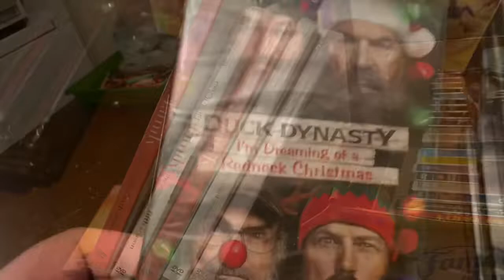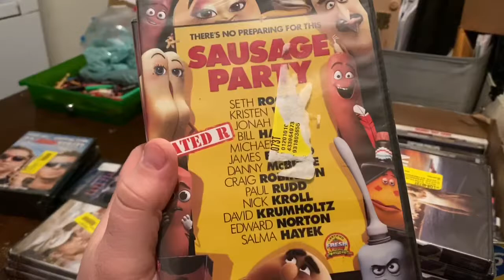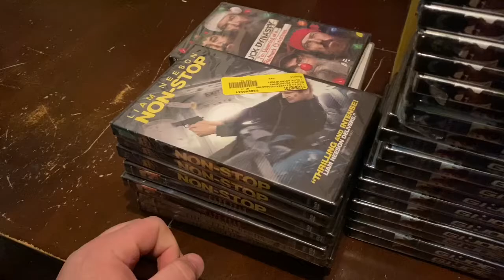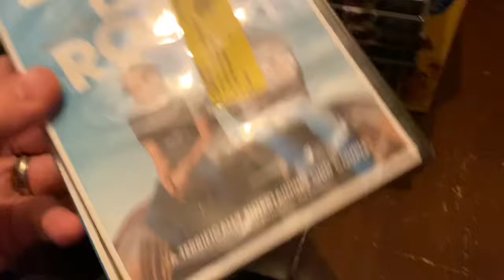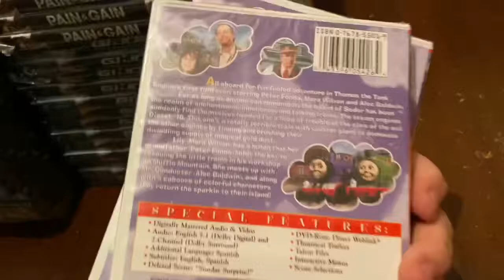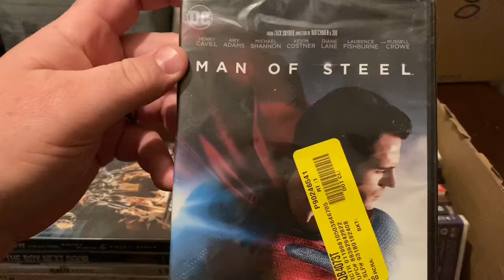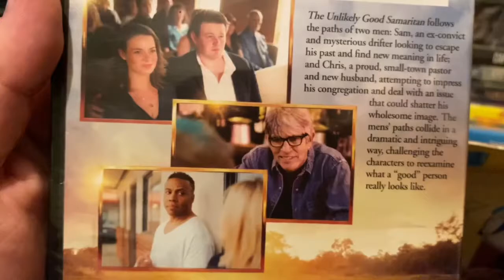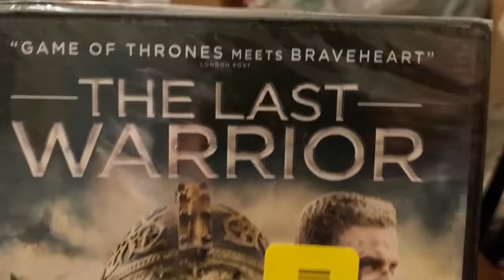Facebook Marketplace Wholesale Purchase! I Bought 86 Brand New DVDs for $80! Time to Flip!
I purchased 86 brand new dvds on Facebook marketplace for $80 and now I will attempt to flip them for profit on eBay, Mercari, Depop and more!